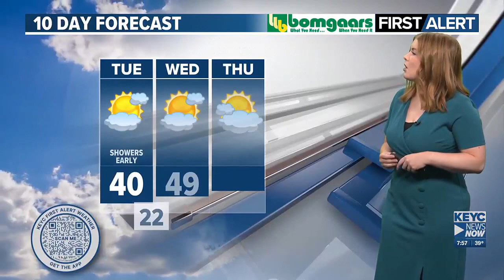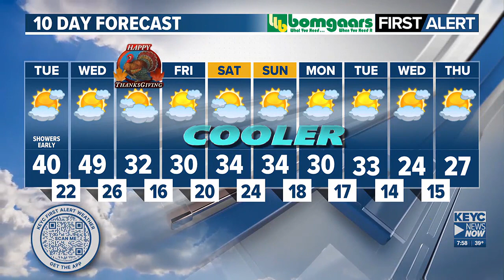Emily Merz's Tuesday Forecast 11/21/23